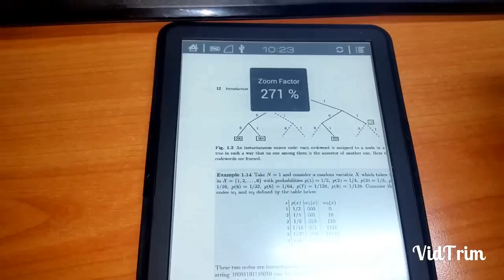Onyx Boox T68. New functionality for animated actions. Clean view.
Onyx Boox T68. New functionality for animated actions like zoom and pan. Clean view.